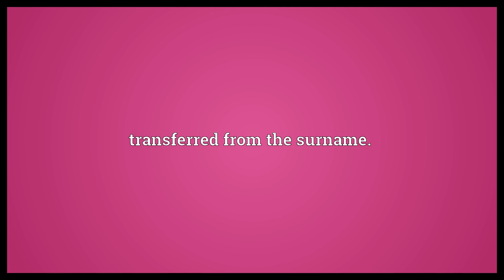Bryant Meaning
Video shows what Bryant means. derived from Brian.. transferred from the surname..  Bryant Meaning. How to pronounce, definition audio dictionary. How to say Bryant. Powered by MaryTTS, Wiktionary